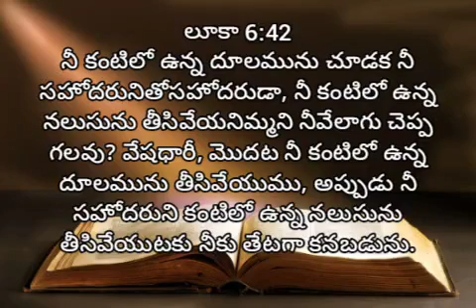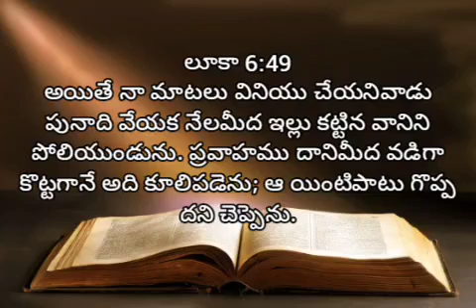Telugu Bible Audiobook - Luke Chapter 6sermon, luke 6 bible